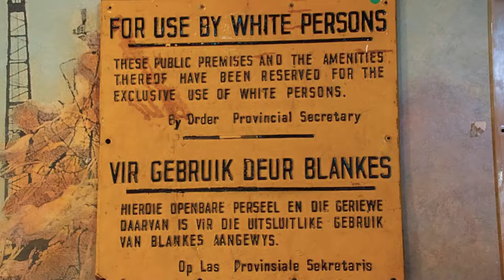District 6, Bo Kaap and Cape Malay Cooking Experience, Cape Town - SOUTH AFRICA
Your tour will begin with a visit to the District 6 Museum. The tour then takes us to the Bo-Kaap, one of the most photographed areas of the city with its brightly coloured houses. A stroll around the neighbourhood includes a visit to a local spice shop. We have the priviledge to enter the home of a local community member for a cooking class where you will experience the authenticity of the Bo-Kaap culture and learn how to fold samosas, make roti, chilli bites, and local Cape Malay Curry.

GO TOUCH DOWN TRAVEL & TOURS